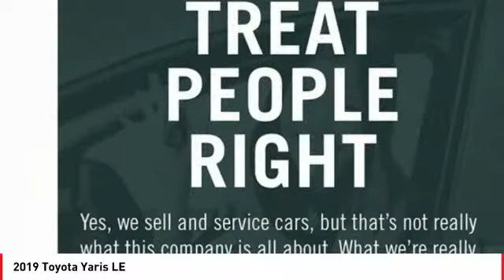2019 Toyota Yaris Cathedral City CA 238316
2019 Toyota Yaris LE